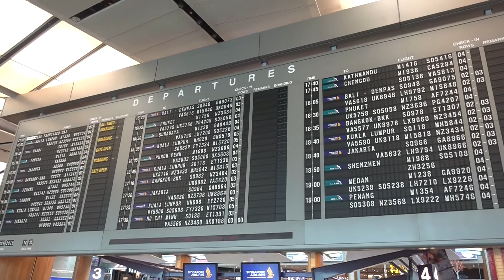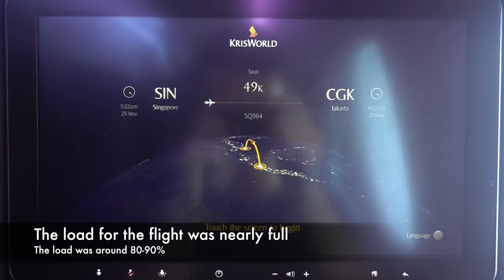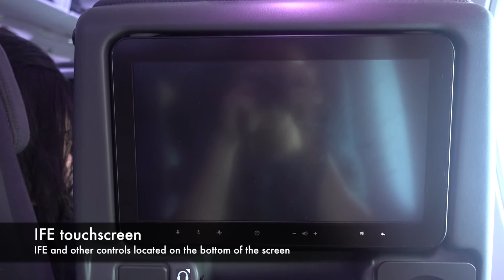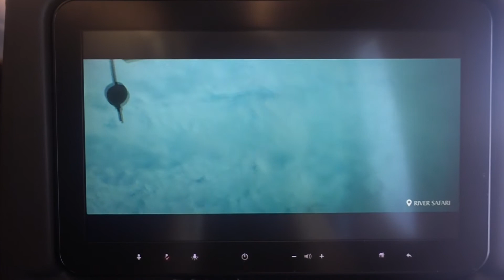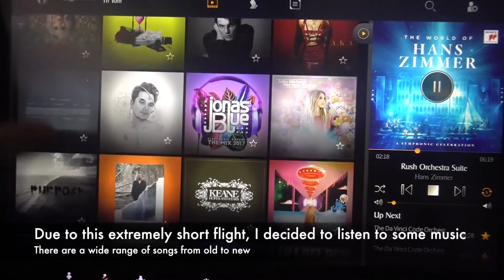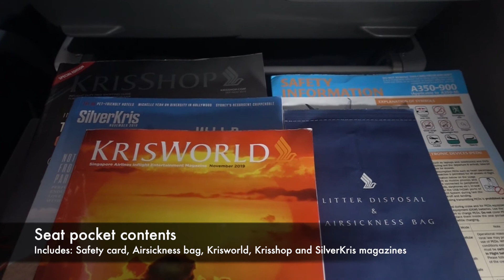Singapore Airlines A350 Medium Haul Economy Class Flight Vlog (SQ964|SIN-CGK)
Hello everyone! Welcome to another flight vlog. In this vlog, I will be sharing my experience onboard SQ's economy class onboard their A350 medium haul.